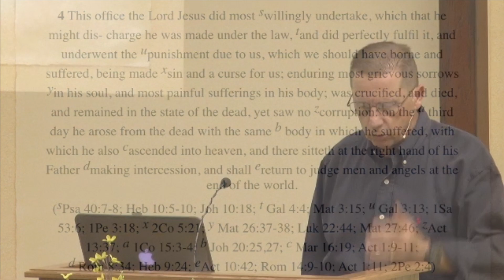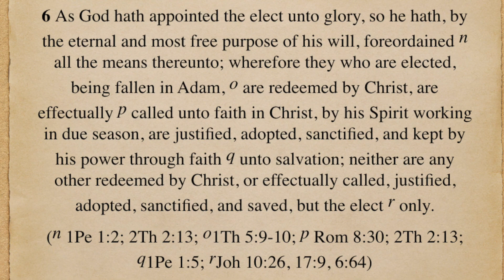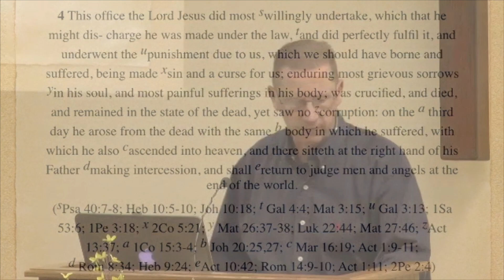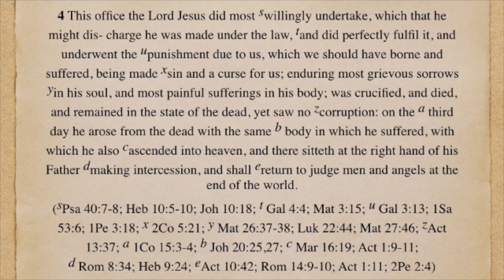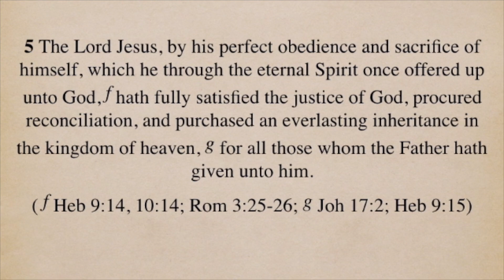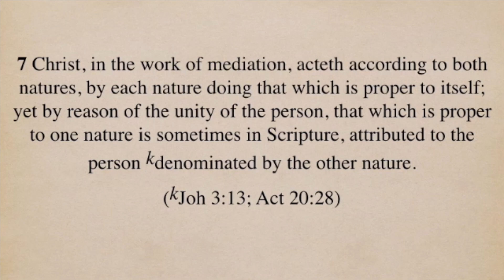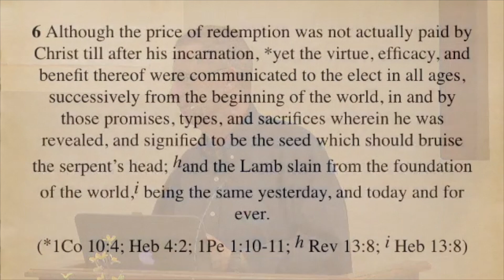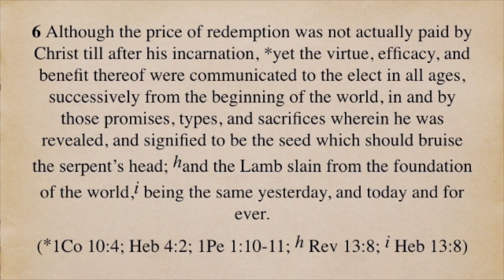London Baptist Confession of 1689 (Part 19)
Chapter 8: Of Christ the Mediator (Continued)